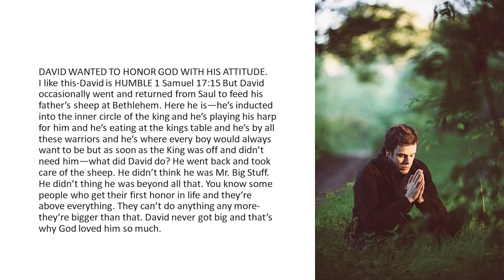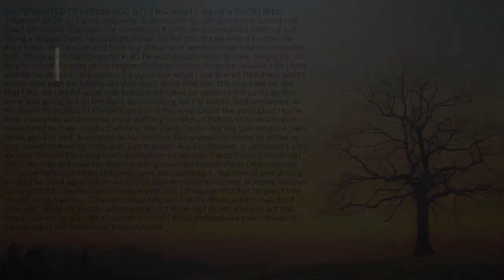THINK GODLY--We Should Be Like David & Honor God With Our Attitude and Habits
From DAV-03 & ZNA-64 - Standing Alone For God (981115AM)